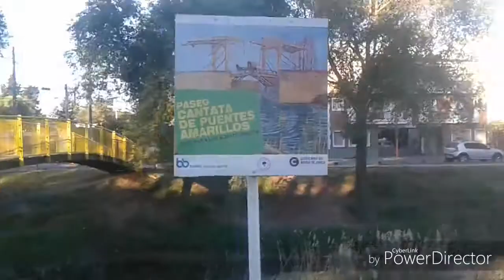Voy pasar mi amigos 5